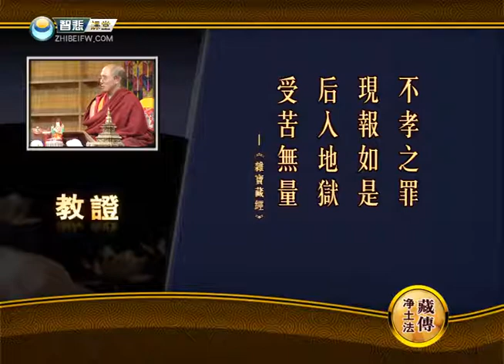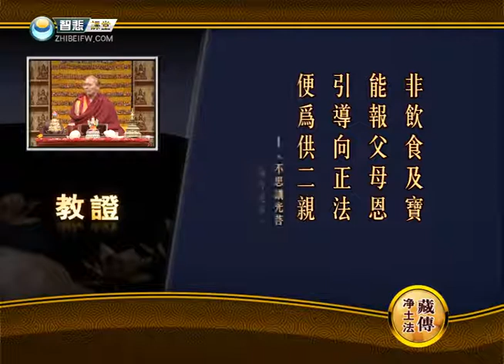藏传净土法066 -索达吉堪布